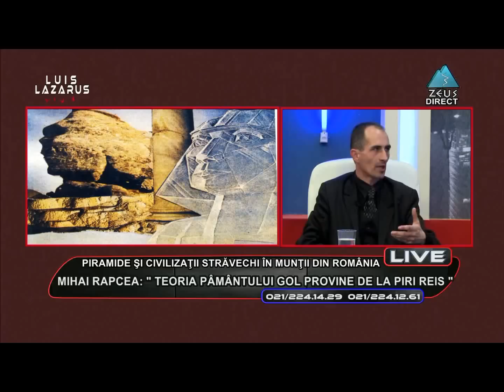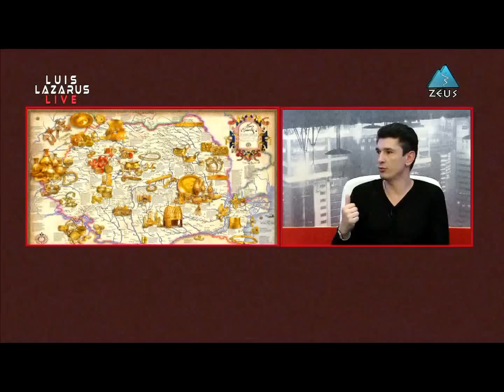Valentin Tîrcă la ZEUS TV cu Luis Lazarus (20.02.2013)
ACEST VIDEO ESTE PROPIETATEA Luis Lazarus TV
VALENTIN TÎRCĂ, invitat la emisiune, are drept de a distribui / utiliza, acest video.
-- COPIEREA, DESCĂRCAREA, DISTRIBUIREA, UTILIZAREA FĂRĂ ACORD SCRIS, ESTE INTERZISĂ --
Pentru mai multe informaţii, vizitaţi paginile oficiale:
agarthacode.ro